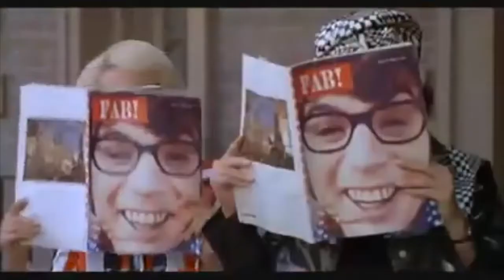6:1:18x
Smith Powers
Dr. McNeilly Evil